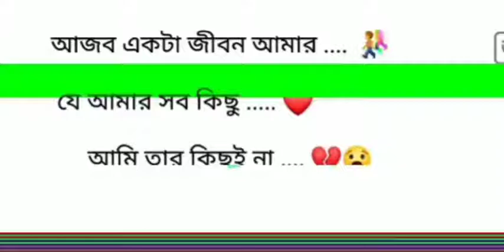cha....???🙏💔😭😭😭Sad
Puja Sarkar811: